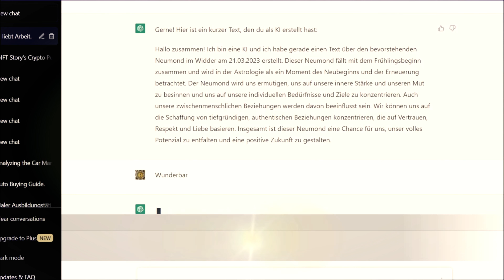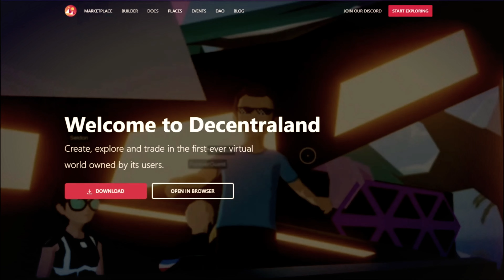Neumond 21 03 2023 eine neune Zeit OpenChat KI Astrologie aus dem Metaversum WEB3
Sonne Mond und Sterne by DCL Pictures of the Metaverse
Decentraland Inside
Einführung von ChatGPT

Wir haben ein Modell namens ChatGPT trainiert, das auf Konversationsmethode interagiert. Das Dialogformat ermöglicht es ChatGPT, Folgefragen zu beantworten, Fehler zuzugeben, falsche Prämissen anzufechten und unangemessene Anfragen abzulehnen.
OpenAI stellt GPT-4 vor: Sprachmodell versteht jetzt auch Bilder
GPT-4 ist erschienen. Seine Fähigkeiten zum kreativen Schreiben sollen erweitert sein, es versteht längeren Kontext – und Bilder.
Dezentrale und Dokumentation
Die erste virtuelle Welt, die ihren Benutzern gehört

Einführung
 Decentraland ist eine dezentrale Virtual-Reality-Plattform, die von der Ethereum-Blockchain angetrieben wird. Innerhalb der Dezentraland-Plattform können Benutzer ihre Inhalte und Anwendungen erstellen, erleben und monetarisieren.

 Manga Girl´s Comic Story´s AstroGirl love

Betreten und erkunden Sie Decentraland
Der endliche, durchquere, virtuelle 3D-Raum innerhalb von Dezentraland wird genannt LAND, ein nicht fungibles digitales Asset, das in einem Ethereum Smart-Vertrag verwaltet wird. Land ist unterteilt in Pakete die durch kartesische Koordinaten ( x, y ) identifiziert werden. Diese Pakete sind dauerhaft im Besitz von Mitgliedern der Community und werden mit MANA, dem Kryptowährungs-Token von Dezentraland, gekauft. Dies gibt Benutzern die volle Kontrolle über die von ihnen erstellten Umgebungen und Anwendungen, die von statischen 3D-Szenen bis zu interaktiveren Anwendungen oder Spielen reichen können.
Vielen Dank Deine Mana Hexe aus Decentraland ;)
Mana Spende
0x6304A272726cF1177E47b9D4BAca5e474925AD6F

Susan Miller
Susan Miller ist eine amerikanische Astrologin. Sie ist Autorin von elf Bestsellern und hatte 2019 17 Millionen Leser sowohl auf ihrer Website „Astrologyzone.com“ als auch auf ihrer mobilen App.
Chani Nicholas
Astrologie. Lesen Sie Ihr Horoskop, einen Leitfaden für jeden Neumond und Vollmond, und nehmen Sie an Astrologie-Workshops teil. Erfahren Sie mehr über Ihr Geburtshoroskop.